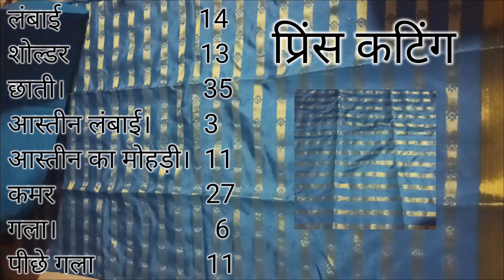प्रिंस कटिंग ब्लाउज लटकन इससे आसान नहीं मिलेगा बनाने का तरीका 100%